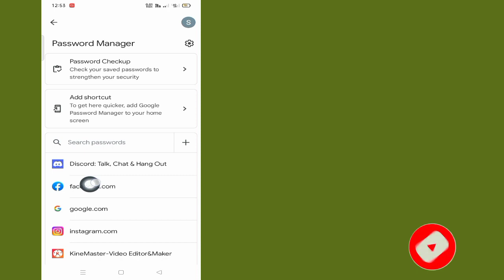Cómo guardar la contraseña de Facebook en la cuenta de Google (nueva actualización)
En este video,le mostraré cómo guardar la contraseña de Facebook en una cuenta de Google (nueva actualización) | Le mostraré el proceso más sencillo para

Continúe viendo el video completo sin omitirlo para aprender 2 Cómo guardar la contraseña de Facebook en la cuenta de Google (nueva actualización)